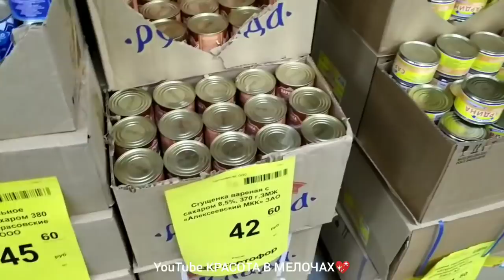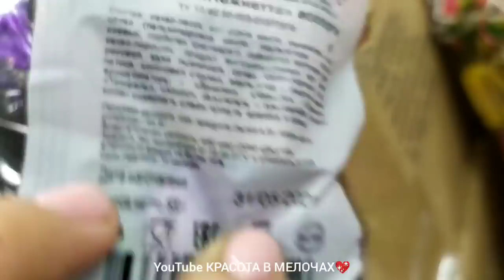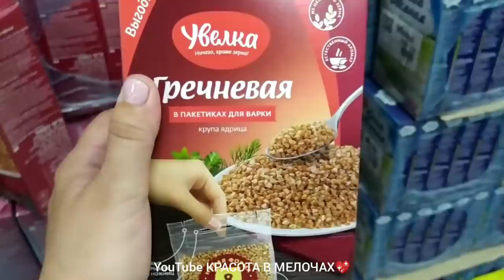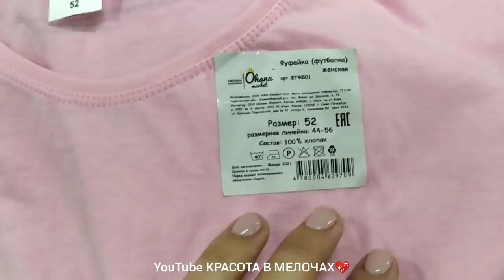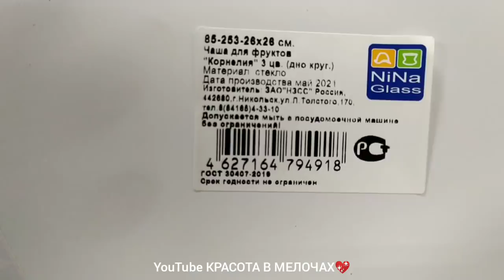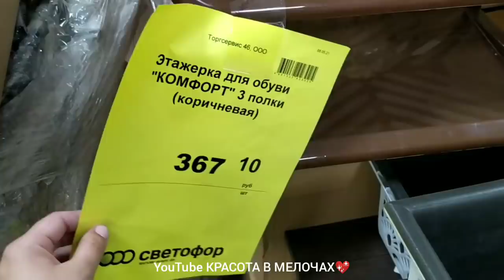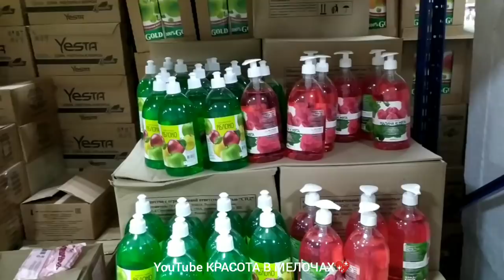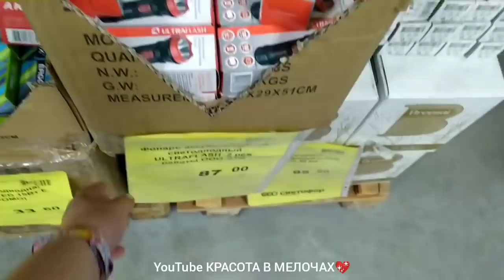🤯ОБАЛДЕТЬ🚦СВЕТОФОР!🚦БОМБИТ НОВИНКАМИ как только может!🔥Горы бюджетного товара👍Покажу обзор июнь 2021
🤯ОБОЛДЕТЬ🚦СВЕТОФОР!🚦БОМБИТ НОВИНКАМИ как только может!🔥Горы бюджетного товара!👍Покажу обзор июнь 2021👀

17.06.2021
Курск, ПЛК, 49